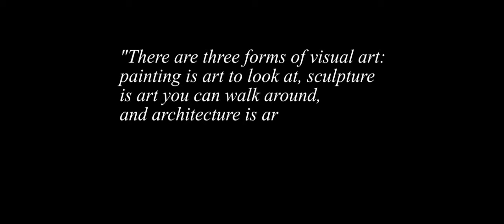Park Grove Animated Rendering Compilation